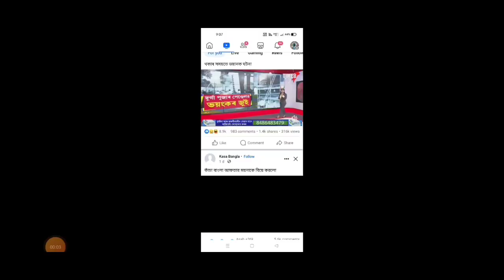Assamese News Today| Durga Puja Fire| Assamese Big Breaking News| Assamese Tranding News| News Live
Cover Topics:-
1.Assamese news Live Today
2.20 October Assamese news Live
3.Assamese news live news
4.Assamese Big Breking News
5.CM Himanta Biswa sharma FIR
6.big political Breking News
7.Assamese News channel Live News
8.Assam Breaking In Assamese
9.Assam today Important news
10.Assam important news today
11.Assamese important news
12.Assamese news today Dy365
13.Assamese news today Prag news
14.Izreal and Palestinians Conflict
15.today Izrail And Palestine News
16.durga Puja top News Today

Regards.
MH Live